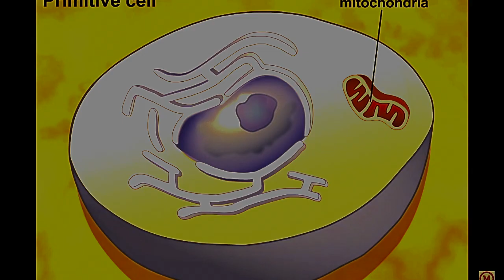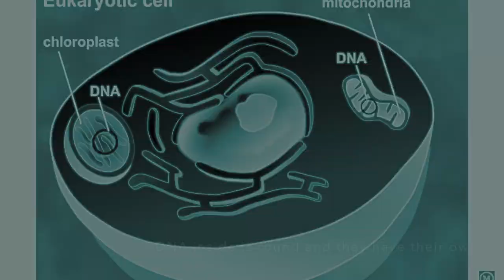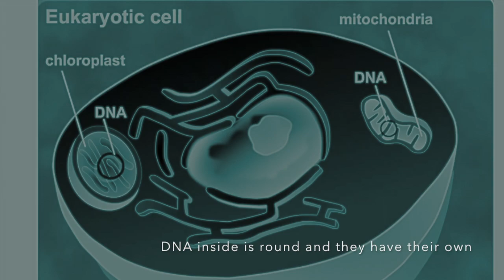Endosymbiotic Theory Review Song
This is a low-key AP Biology review song to the tune of XXXTentacion's "Sad!".  Enjoy!